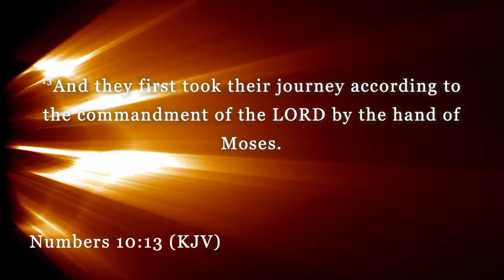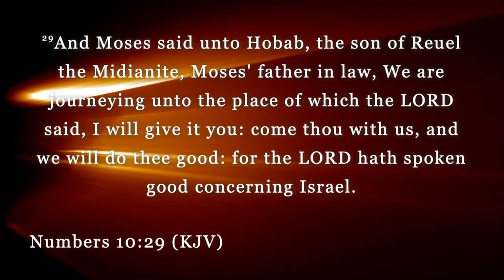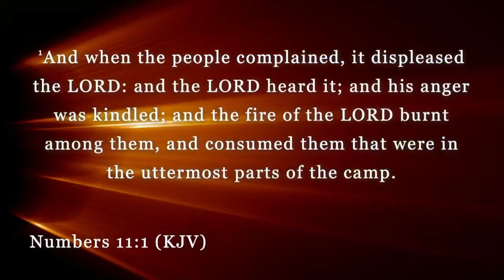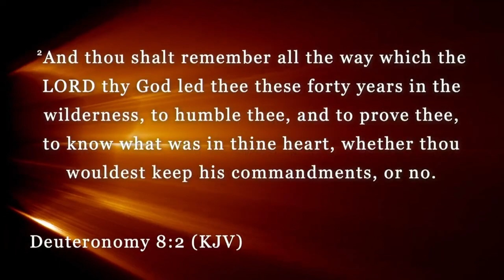The Power of Positive Thinking Pt.5 | Rev. Greg Drumwright